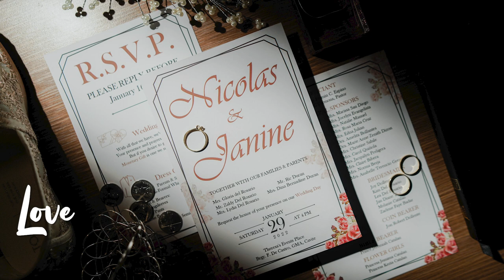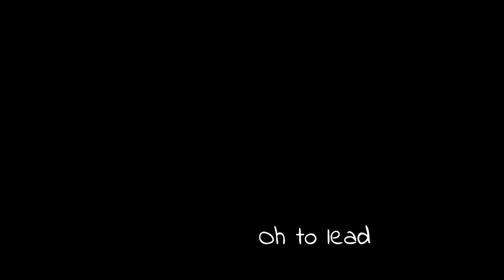Lighthouse by Emorie | A Janine & Nico Wedding Moments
Lighthouse by Emorie talks about a relationship that's yet to dive deep into the real and right thing together, the marriage.

Full lyrics of the original song:

Close our eyes the current sweeps
Right over us
Feel the world spin round again for only us
Hold your breath we're diving into
Something bigger than
Anything we've even been
Love be a lighthouse
Oh to lead you home
Stars and the moon illuminating every road
Rest your mind it's always been there all along
Sense of belonging to a greater unknown
Hold your breath we're diving into something real and right
Love alive my satellite
Love be a lighthouse oh to lead you home
All through the seasons
No matter where we go
Your love is a lighthouse
Oh to lead me home
The place where you belong
Oh is safe inside my arms
It has been there all along
Let this love lead you home